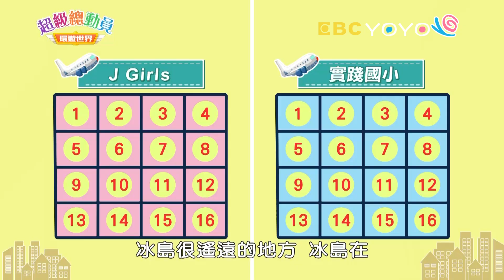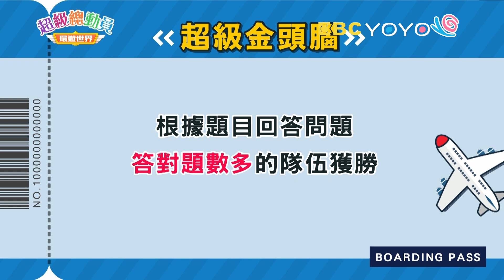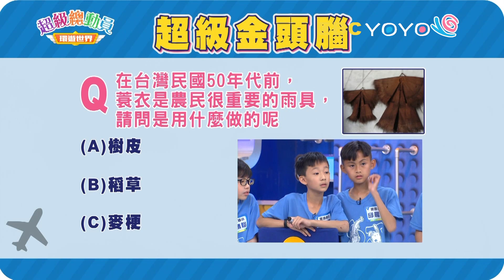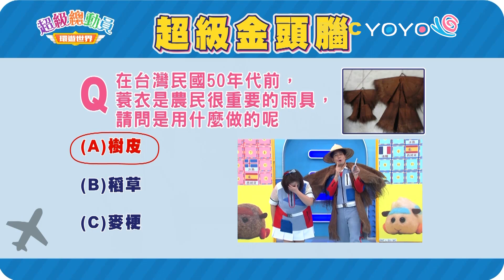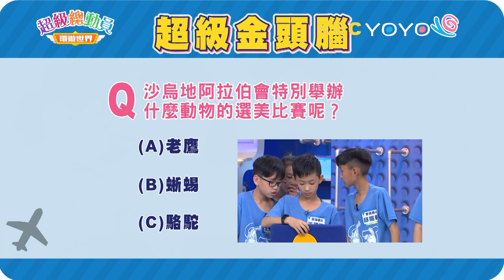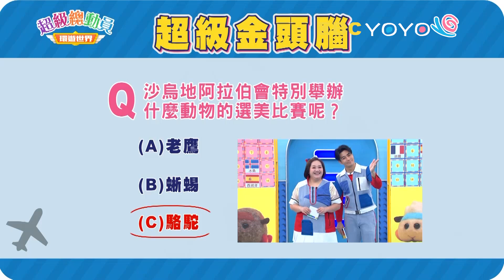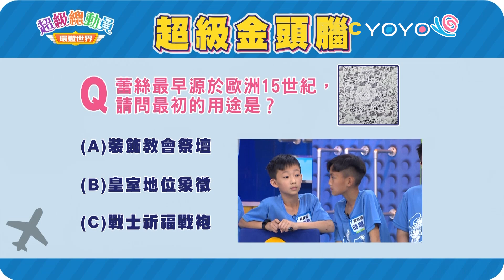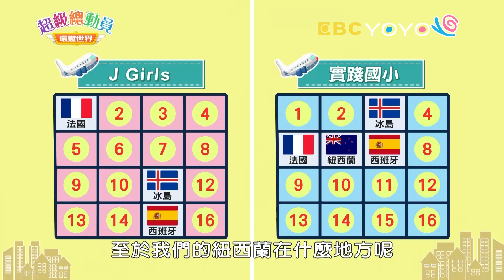【超級總動員 環遊世界】S20 第2集｜高雄J Girls隊VS.實踐國小隊｜鍾欣凌 郭彥均｜兒童節目｜YOYO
♦來賓：J Girls、實踐國小
♦主持：鍾欣凌、郭彥均
♦參賽者：
【高雄J Girls】
范育菱、彭妍蓁、蘇暐珺、范郁婕、高淳暄
【實踐國小】
邱晨軒、王勝裕、謝宜瑄、張謹巖、黃紹宇

♦本集環遊世界關卡：
超級大力士
冰島-瞄準吧紅心
法國-步步為營
西班牙-超級金頭腦
紐西蘭-挑戰101